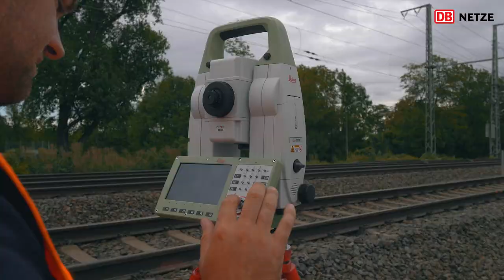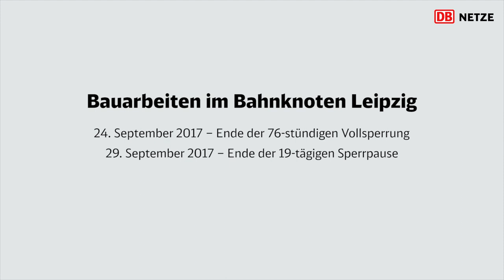VDE 8: Bahnknoten Leipzig, Bauarbeiten zum Anschluss an die neue Strecke Nürnberg–Berlin Trailer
Bahnknoten Leipzig
Bauarbeiten zum Anschluss an die neue Strecke Nürnberg–Berlin im September 2017